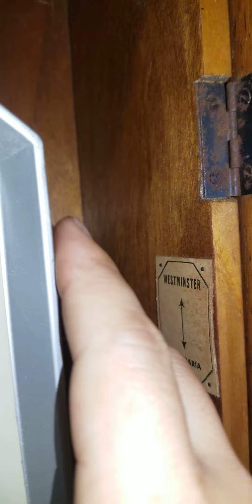vedette 10 gông 2 bản nhạc - n2316 - 0904634463